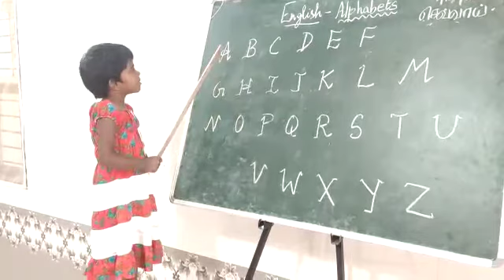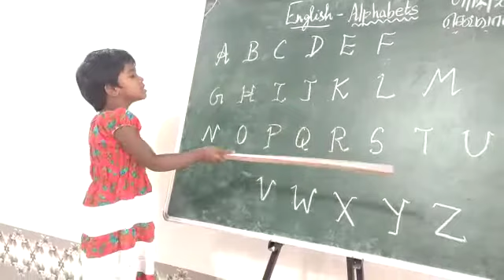December 8, 2021